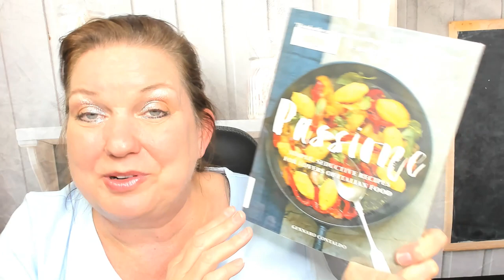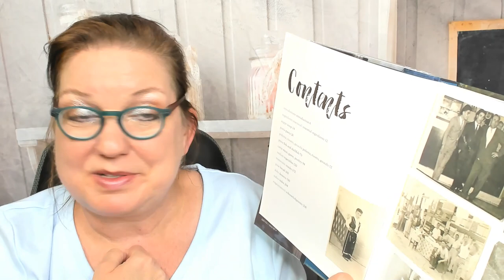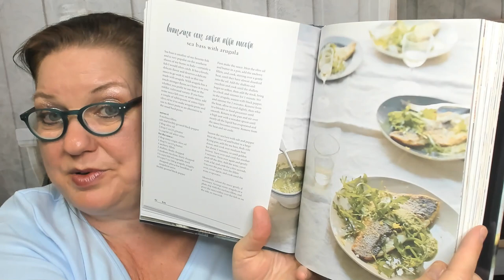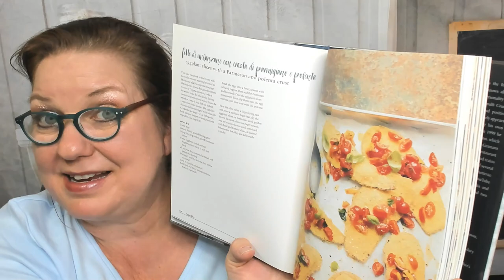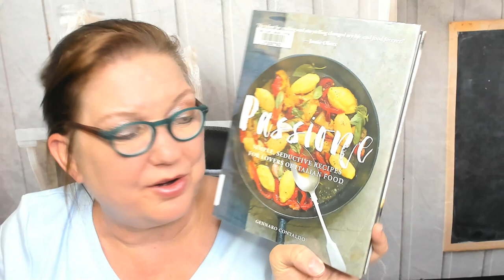Cookbook Preview: Passione: Simple, Seductive Recipes for Lovers of Italian Food by Gennaro Contaldo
My cookbook preview and look through of Gennaro Contaldo's excellent Italian cookbook, "Passione: Simple, Seductive Recipes for Lovers of Italian Food" (Interlink Books, 2017)